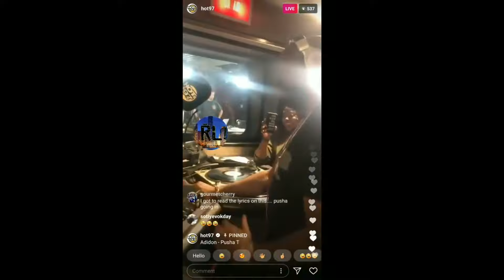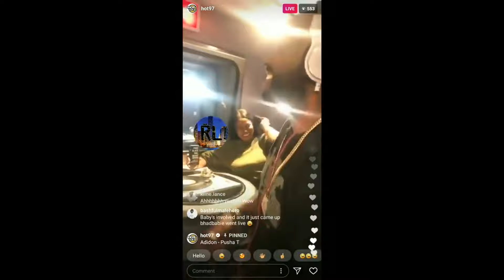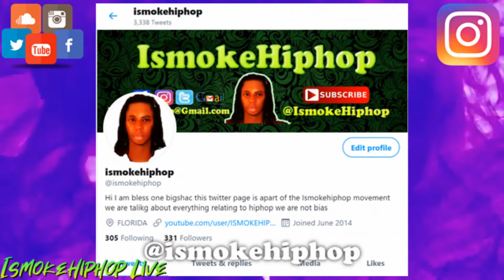Drake And Funk Flex Fight On Instagram Live! OVO Drake Says HOT97 Funk Flex Is 'Pu**y'! (WATCH NOW)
►Amazon Music

On my channel we not allow content videos or anybody to harass, threatens individuals, or insults them based on intrinsic attributes such as their protected group status or physical traits, is not allowed. On IsmokeHiphop Live Platform we follow YouTube Partner Program policies.

Breaking News
Black Entertainment
Celebrity Roast
Hip Hop Roast
Celebrity News
Black Media
Sports News